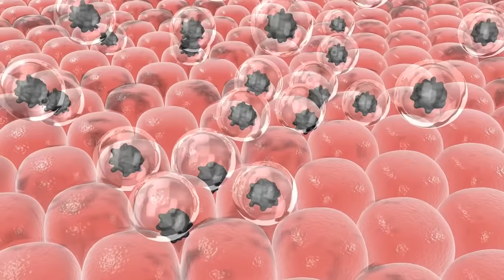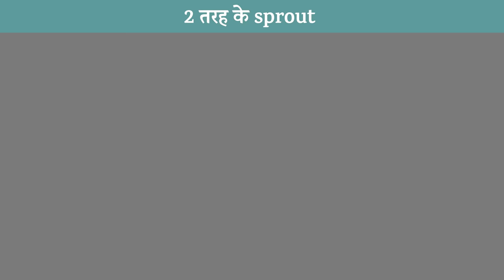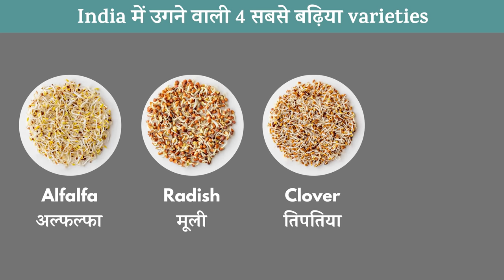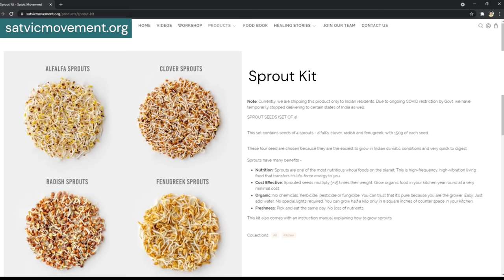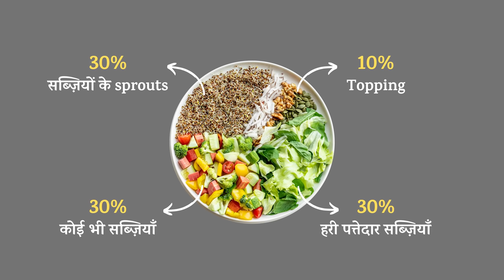स्प्राउट - प्रकृति के सबसे प्राणिक भोजन | फायदे और उगाने का सही तरीका | Vegetable Sprouts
इस वीडियो में हम आपके साथ सब्ज़ियों के स्प्राउट के बारे में सब कुछ share करेंगे| इस वीडियो के पहले भाग में आप सीखेंगे की इनके फायदे क्या-क्या है| आपको ताकत देने से लेकर इम्युनिटी देने तक, ये प्रकृति के दिए सबसे बड़े सुपरफूड क्यों है? और इस वीडियो के दूसरे भाग में आप सीखेंगे की इनको बनाने का सबसे अच्छा तरीका क्या है? भारत में उगाने के लिए सबसे अच्छे स्प्राउट कौन से है? और आप इन्हे इस्तेमाल कैसे कर सकते है?

In this video, you will learn everything about vegetable sprouts. In the first part of this video you will learn what are their biggest benefits? From giving you strength, to giving you immunity - why are they Nature's best superfoods? And in the second part of this video you will learn what is the best method to grow sprouts? What are the best varieties to grow in India? And how you can use them.

🙋🏻‍♂️ Attend our next workshop.

Satvic Movement is a non-profit health education platform, formed with an aim to bring man close to Mother Nature. We provide holistic knowledge about health, coming from our vedas & scriptures. This ancient Vedic knowledge is meticulously captured and translated into 'easily adaptable habits' for today's modern lifestyle. We deliver this knowledge to you through our Health Transformation Workshops, YouTube videos and our Food Book. Following the Satvic lifestyle empowers you to become your own doctor. You live a life of optimal health and automatically cure all chronic diseases you might be suffering from - simply by changing your food & lifestyle. Let's come together and save the planet from ever increasing diseases. Let's create a Health Movement. We call it Satvic Movement.